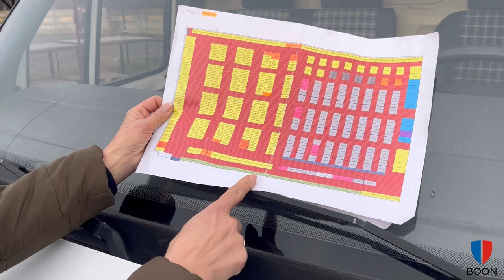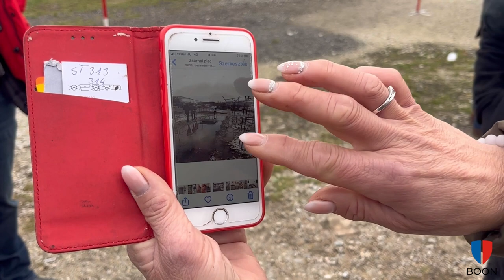Botrány a Zsarnai piacon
Az árusok burkolt áremelésről és az egyeztetés hiányáról, és harmadik világbeli állapotokról panaszkodnak a miskolci Zsarnai piacon.

Videó: Ujlaki Attila